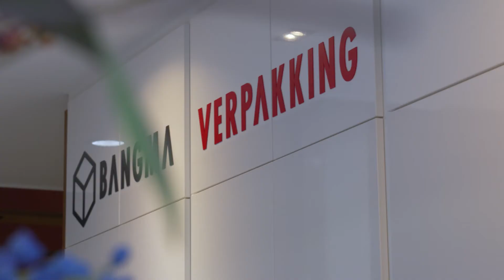Bangma Verpakking | Kantoor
Deze video is opgenomen in de zomer van 2021 voor Bangma Verpakking, meerdere medewerkers van verschillende kantoorafdelingen vertellen wat het werken bij Bangma Verpakking zo leuk maakt.